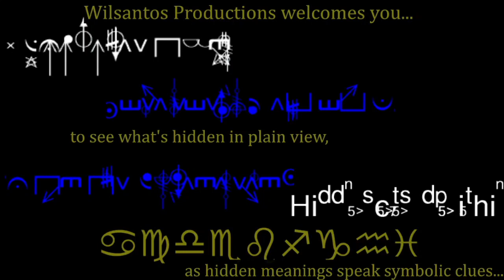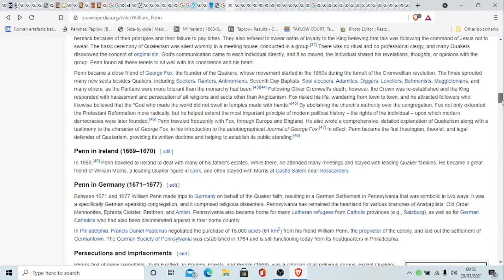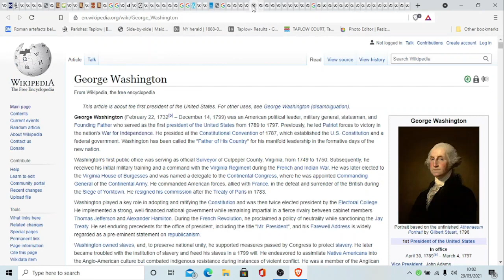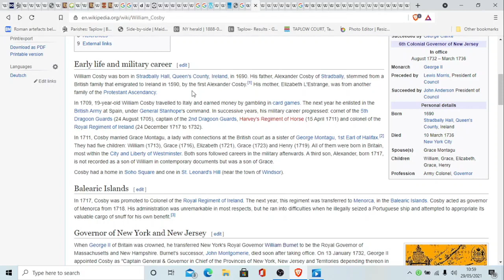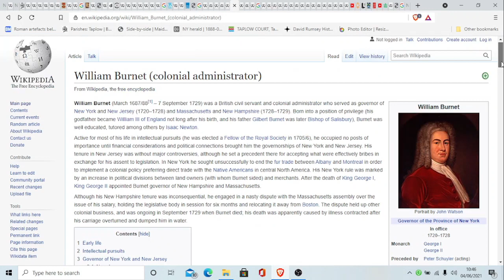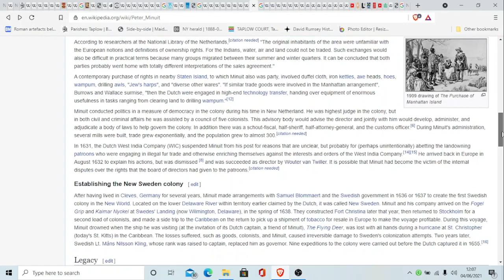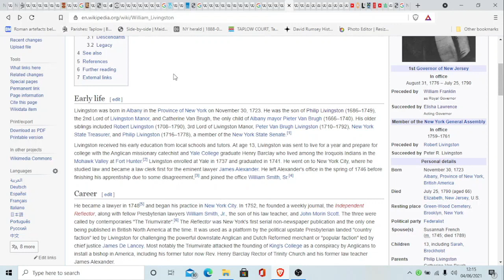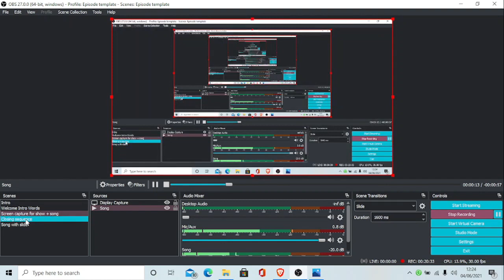The Quakers and the Colonial leaders of New Jersey Pt 2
This is the second part to The Quakers and the Colonial Leaders of New Jersey, revealing the personnel whom were involved during this reset of history, detailing their actions and movements that created the state as we know it today.